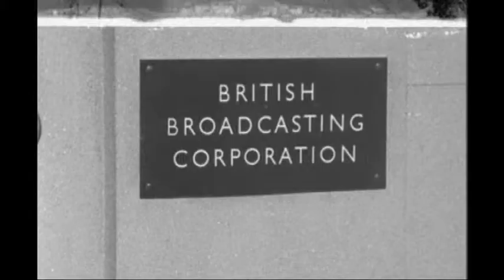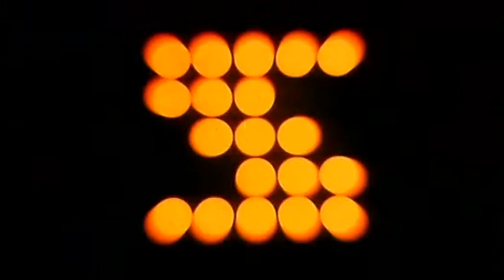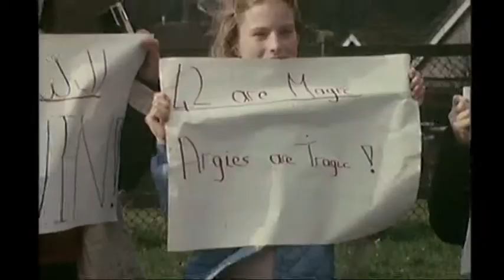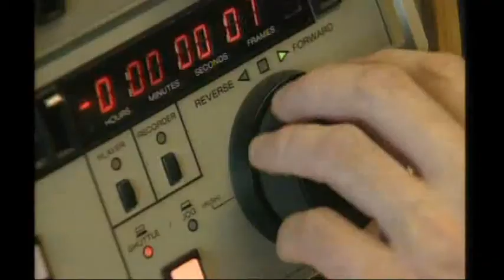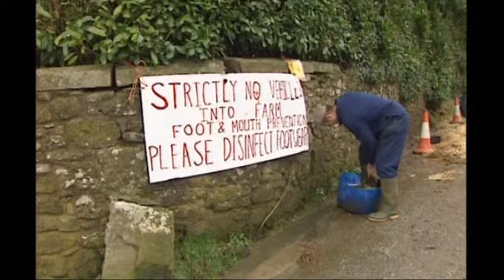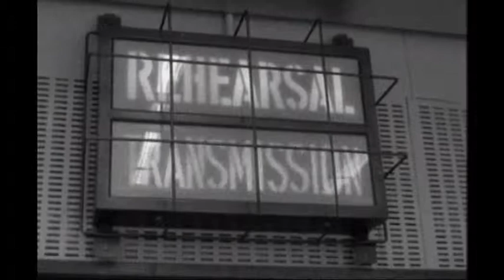Sun, Sea, and Scoops-50 Years of BBC South-West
Sun, Sea, and Scoops-50 Years of BBC Television in the South-West
Broadcast BBC 1-09/05/2011